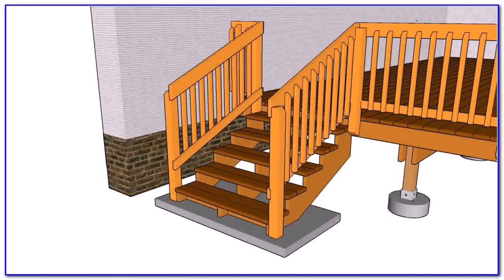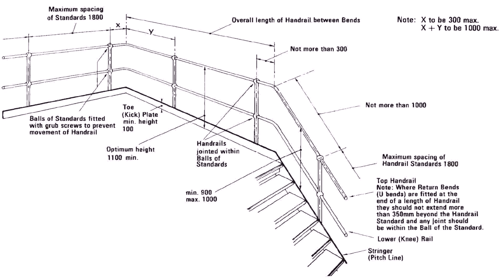Decking Railing Ideas Uk